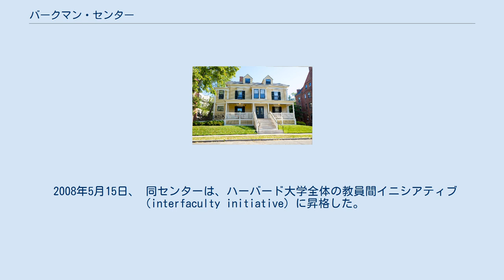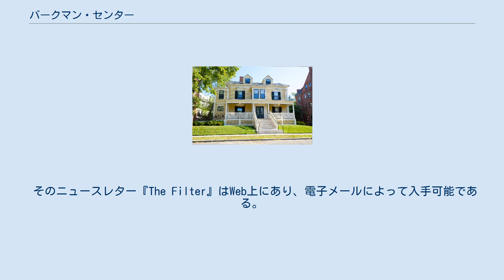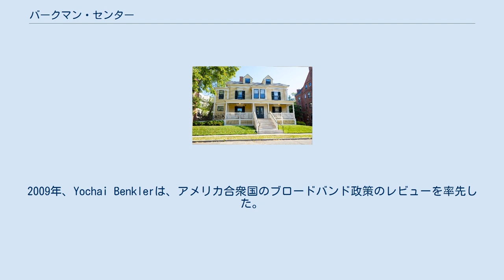バークマン・センター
バークマン・センター （英：Berkman Klein Center for Internet & Society）は、ハーバード大学にある研究センターであり、サイバースペースの研究に注力している。
ハーバード・ロー・スクールに設立された同センターは、従来、インターネット関連の法的論点に注力してきた。
 2008年5月15日、 同センターは、ハーバード大学全体の教員間イニシアティブ（interfaculty initiative）に昇格した。
 同センターは、バークマン一族にちなんで命名された。
 彼らは、通信会社Associated Group （後にLiberty Mediaに売却)を所有していた。 バークマンの設立者によって開始もしくは触発された姉妹センターには次のものがある：Stanford Center for Internet and Society、Oxford Internet Institute、Bilgi University Institute of Information and Technology Law。イタリアの Polytechnic University of TurinにあるNEXA Center for Internet and Society 、Zhejiang University of Media and Communications (ZUMC) のCenter for Internet and Society、Bangalore Centre for Internet & Society のようなパートナー機関が、バークマン・センターの開始以降に設立されてきた。 所在地 23 Everett Street バークマン・センターは、1998年、ふたりの教授（ジョナサン・ジットレインと Charlie Nesson）によって設立された。
 以来、ハーバード・ロー・スクール内の小さなプロジェクトからハーバード大学における主要な横断的（interdisciplinary）センターへと成長した 。
バークマン・センターは、「どのようにインターネット関連の技術開発が社会的な文脈において触発されてきたか？」と、逆に「そのような技術の利用は、どのように社会に影響を与えているか？」を解明しようとしている。
 センターは、この研究からの教訓をインターネット関連法の設計に生かすために使い、インターネット自体の開発の先駆者となることを指向している。
バークマン・センターは、インターネット関連のイベントや会議を協賛し、多くの訪問講師や研究フェローを招いている。
 センターのメンバーは、教え、本や科学的な文献を書き、RSS 2.0フィード（これについては同センターが仕様を保持している）を伴ったBlogを書き、ポッドキャスト（この最初のシリーズはバークマン・センターにおいて行われた）を行う。
 そのニュースレター『The Filter』はWeb上にあり、電子メールによって入手可能である。
 センターは、ハーバード大学の教員、学生やバークマン・センター関係者のBlogコミュニティを運営している。
 バークマン・センターの教員とスタッフは、主要な政策の重要論点についてのレビューも行ってきた。
 2008年、John Palfrey は、「Internet Safety Technical Task Force」と呼ばれる子供の安全オンラインのレビューを率先した。
2009年、Yochai Benklerは、アメリカ合衆国のブロードバンド政策のレビューを率先した。
 2010年、Urs GasserはPalfreyや他の者と共に、インターネットの透明性、説明責任、公的参加に注力しているガバナンス組織ICANNのレビューを率先した。
 バークマン・センターの主要研究トピックは、ティーンとメディア、監視、プライバシー、デジタルアート、インターネットガバナンス、クラウドコンピューティング、インターネット検閲である。
 バークマン・センターは、インターネットについてのイベント、プレゼンテーション、会議をサポートしており、アイディアを共有するために科学者を招待している。